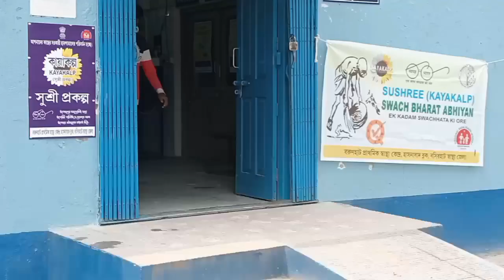আমার চ্যানেল টা subscribe করে দাও।। Oggy Pranks & vlogs